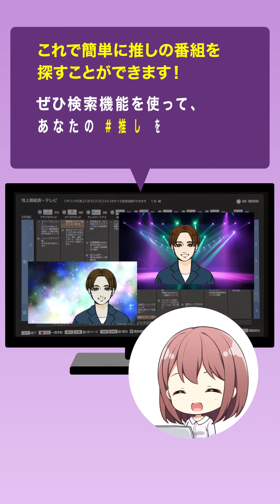あなたの推しをかんたんに探して録画【④番組表の便利な使い方編】